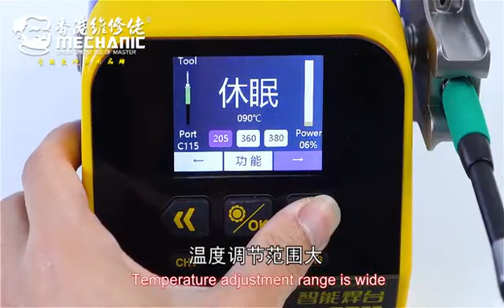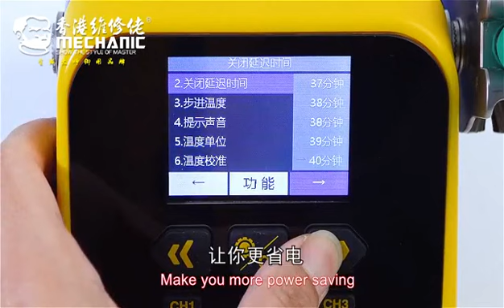MECHANIC SMD Intelligent Soldering Station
1. Automatic identification of C210, C115 handle
 2. 2 seconds get 350-400℃
 3.  Intelligent temperature control is more accurate
 4. Power 130W is more stable
 5. Rapid temperature compensation